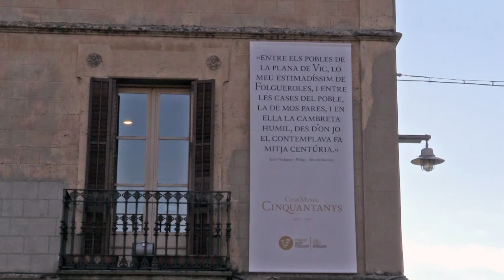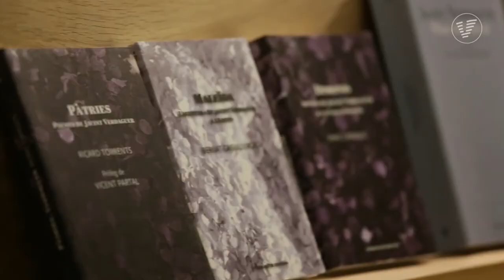La Diputació de Barcelona impulsa la difusió de l’obra de Jacint Verdaguer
Has visitat mai la Casa Museu Verdaguer? Coincidint amb els 50 anys de la seva creació, s'ha renovat i incorpora la Mirada Tàctil de la Xarxa de Museus Locals. Dilluns 3 d'abril vam ser a Folgueroles per signar un acord amb la Fundació Jacint Verdaguer que inclou un ampli programa d’activitats per a la conservació, la recerca i la difusió de l’obra de l’autor.